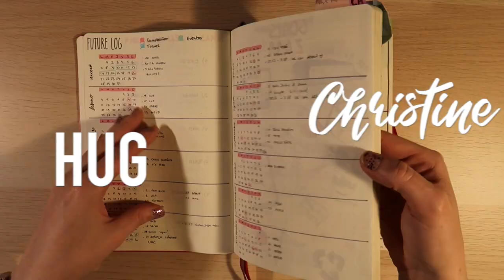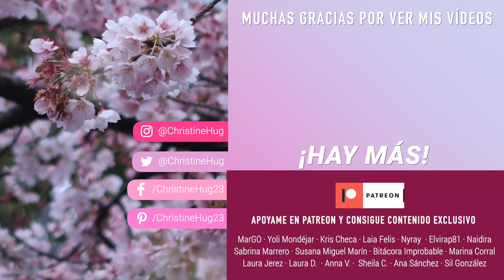¡Los primeros 5 libros leídos del año! · WARP UP ENERO 2021 | Christine Hug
Hola hola!!! Aquí tenéis enlaces a los libros del mes! ¿Qué os ha parecido el Wrap up? ¿Cuáles han sido vuestras lecturas del mes?

—CONTACTO

—EQUIPO